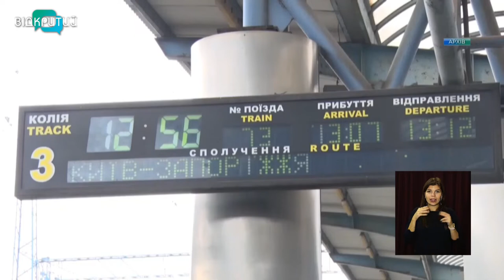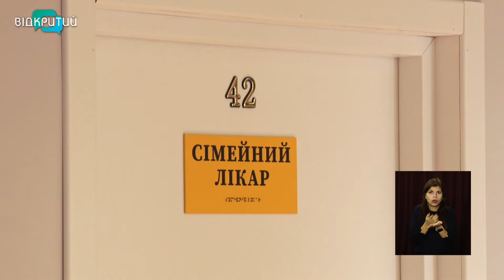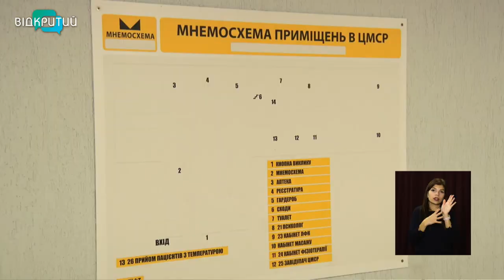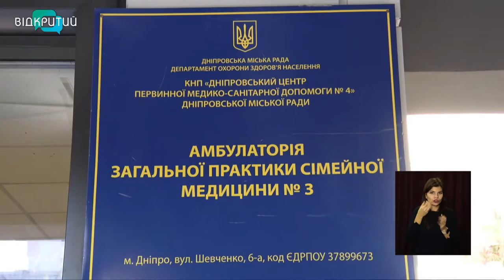Новини OPEN NEWS від 21 жовтня 2021 року 13:15